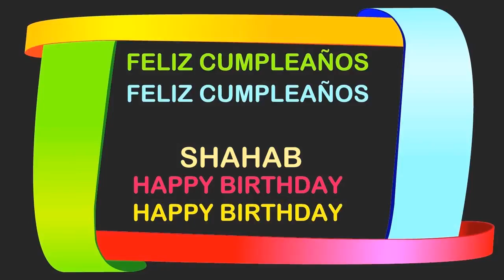Shahab Birthday Postcards & Postales